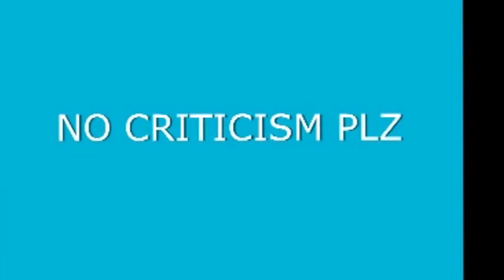VanossGaming Vanoss: COD WaW Zombies Five Nights At Freddy's 4 Map + Most Difficult Map Ever!